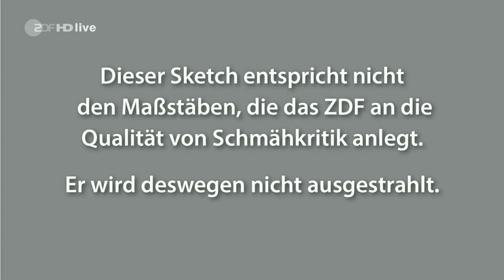26.04.2016 - ZDF HD - Die Anstalt